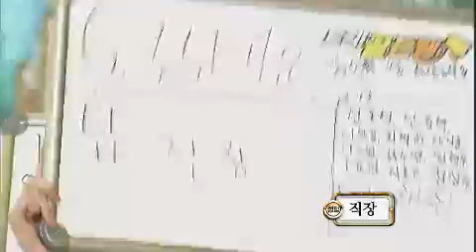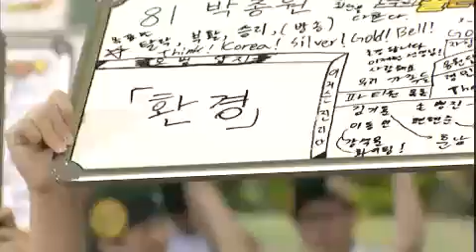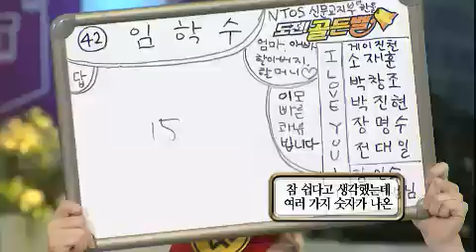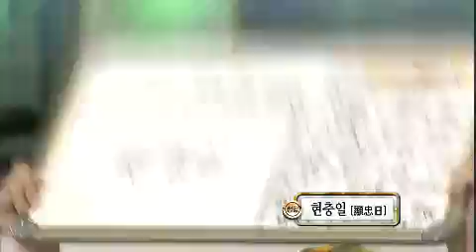도전! 골든벨 - The Golden Bell Challenge 20120603 # 003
제목 : 도전! 골든벨 (133회 :   서울 성남고등학교)
방송시간 : KBS 1TV 매주 일요일 7:10pm